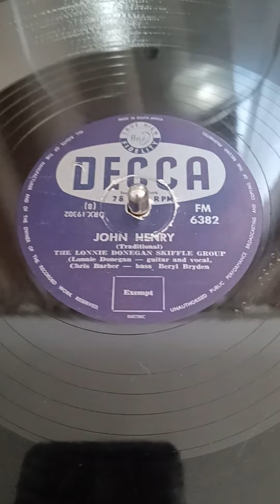John Henry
Lonnie Donegan Skiffle Group
Decca FM 6382-B
Made in South Africa